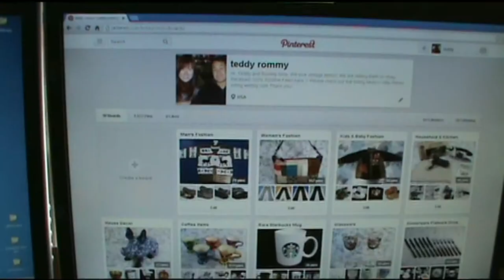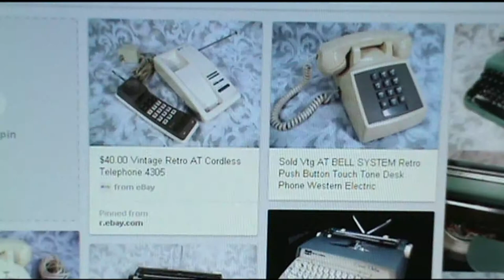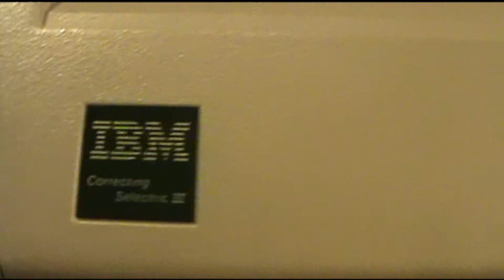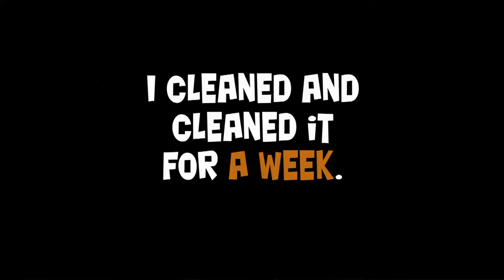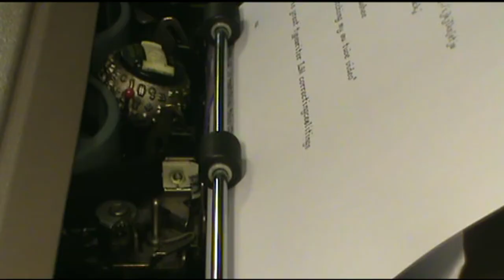My challenges to restore vintage typewriters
These are vintage typewriters that I restored.
Let me show off my babies.